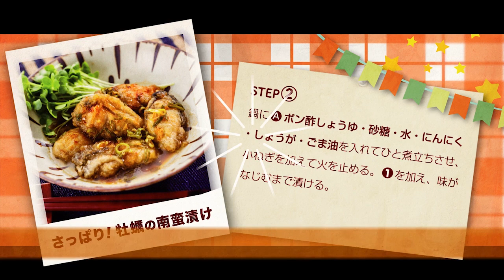230105 さっぱり！牡蠣の南蛮漬け